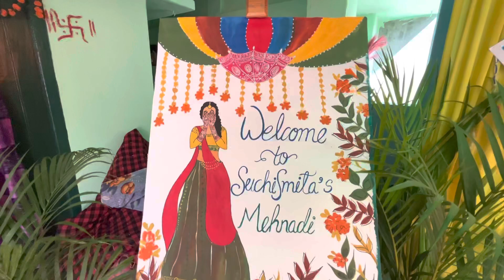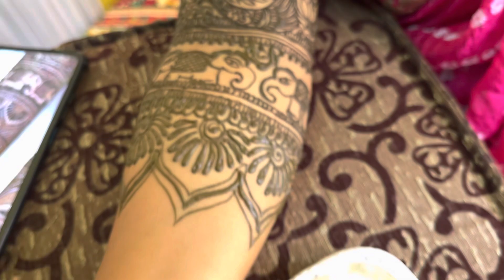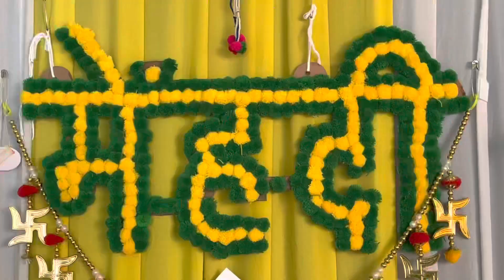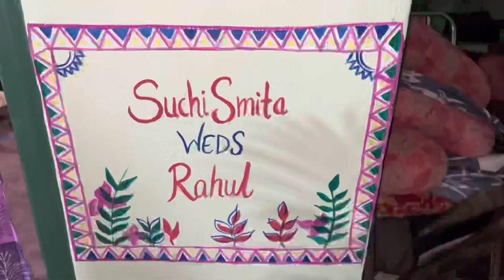Mehnadi and Sangeet vlog | vlog Mansi Gupta